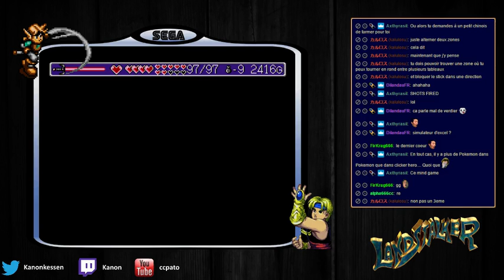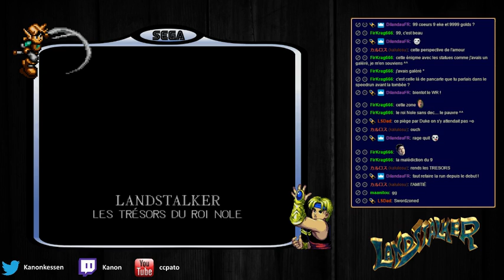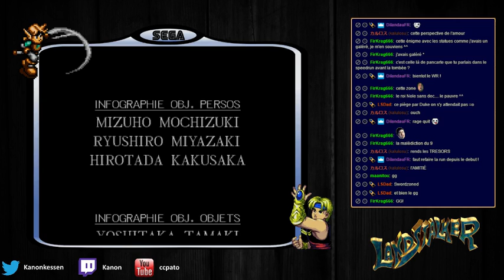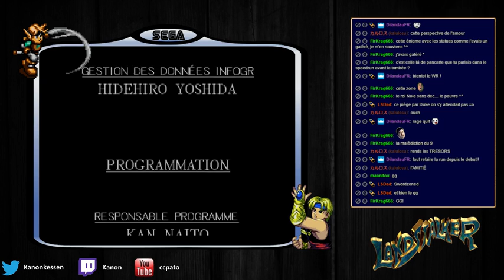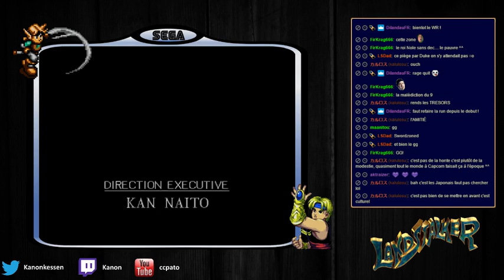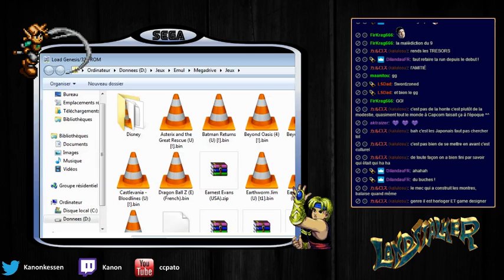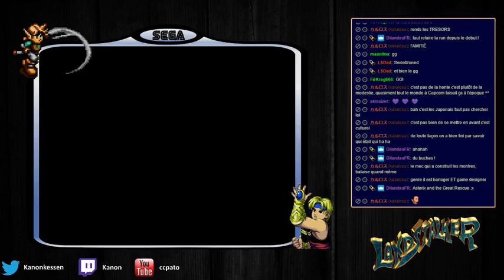Et si on jouait à : Landstalker [4/4]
Partie 4

Un run casual 100% (ou presque), avec pour objectifs :
Terminer le jeu avec 99 PV
Trouver tous les objets et équipements du jeu
Connecter les 10 arbres de téléportation
Afficher 100% sur la Pierre Oracle